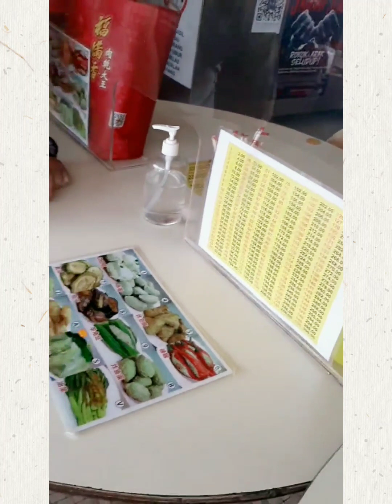এখানে অর্ডার দেওয়া হয়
Malaysian Chinese restaurant sui ka recipe
recipe is a popular dish for Chinese in Malaysian restaurants. Thanks for sticking around. @chineserecipemalaysiavlog